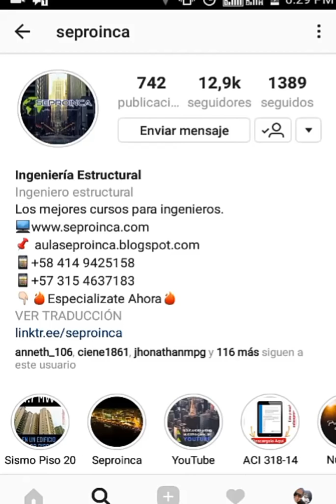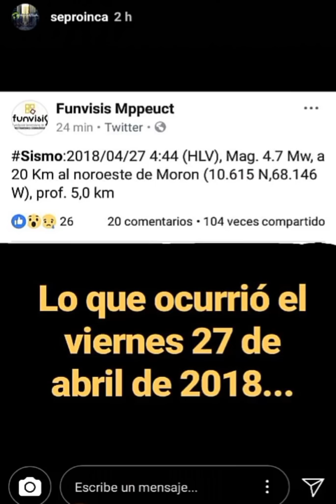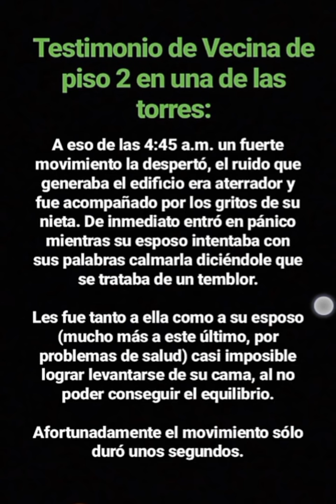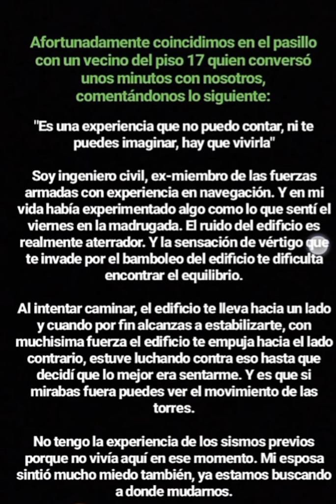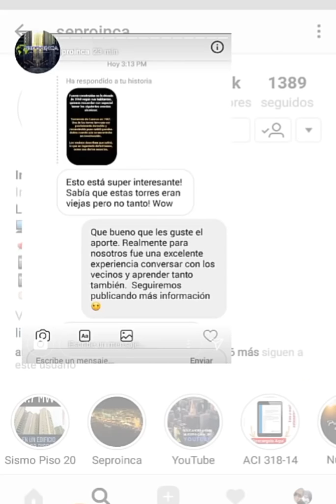Así se vive un sismo de 4.7 Mw desde un edificio de 20 pisos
¿Realmente sabes cómo se vive un sismo de 4.7 Mw desde un edificio de... Digamos, 20 pisos?

Preparamos este material en nuestras historias de Instagram y quisimos compartirlo con ustedes también por este medio.

Esperamos que les resulte tan interesante como lo fue para nosotros prepararlo. Y escuchar desde la voz del usuario de una edificación como se vive un sismo.

Musica Not a King.